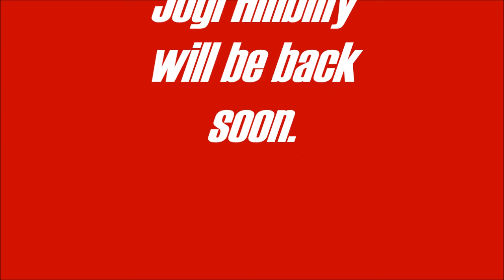38 DISPAROS À MÉDIA DISTÂNCIA COM MIRA ABERTA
Vídeo mostrando uma sequência ininterrupta de 38 disparos em minigarrafas PET, uma caixinha de chumbinhos cheia de talco e um pequeno agrupamento em alvo de papel, à 33 metros de distância.